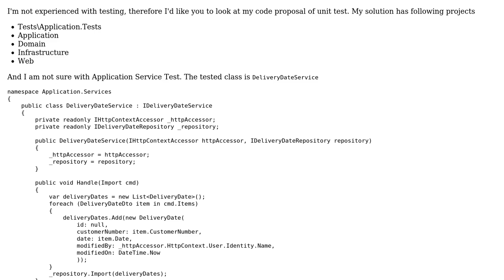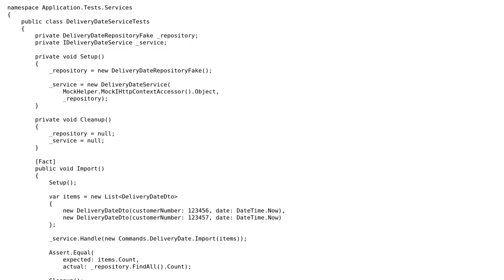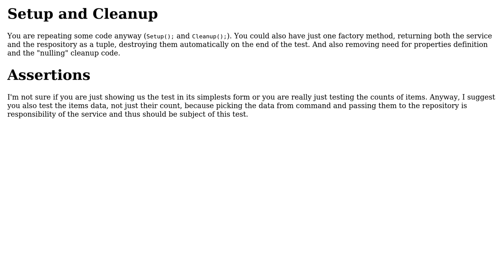Basic Unit Test of Application Service, setup and cleanup methods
With thanks & praise to God, and with thanks to the many people who have made this project possible! | Content (except music & images) licensed under CC BY-SA | Music | Images & others | With thanks to user slepic user Muflix user Jamal and the Stack Exchange Network Trademarks are property of their respective owners. You are responsible for your own actions.